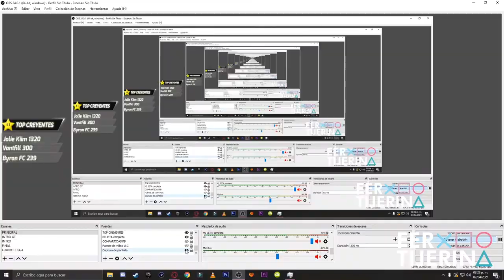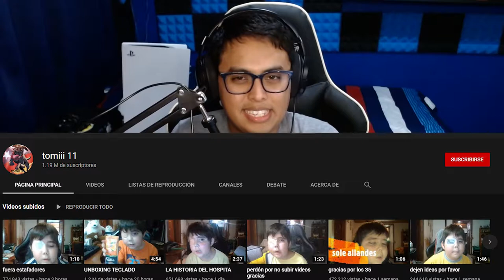EL CASO DE TOMIII 11 | PLAYERS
Gamertag: --- Ferkiot